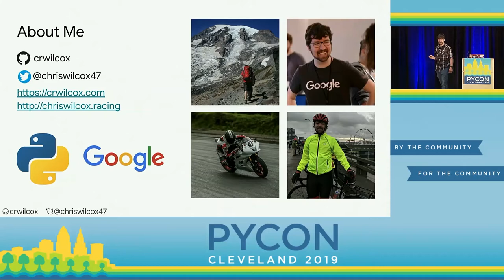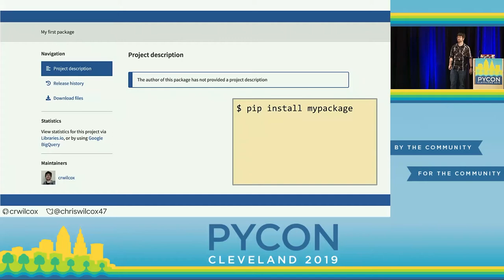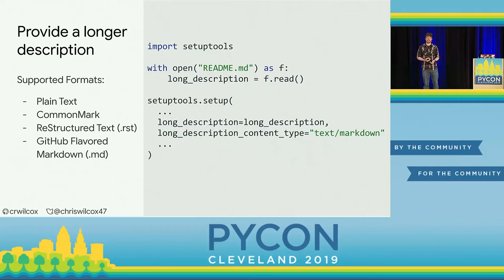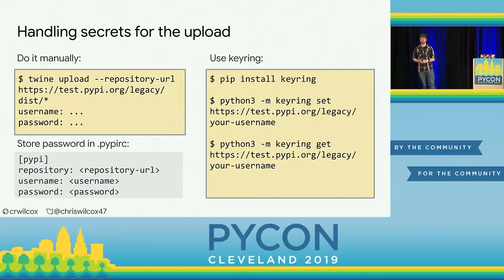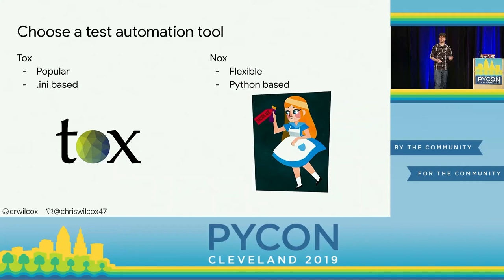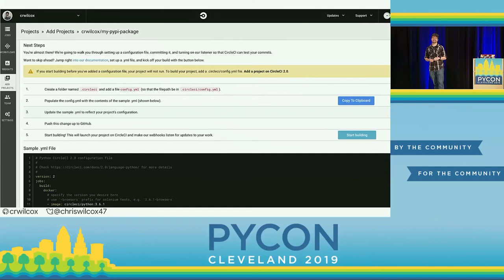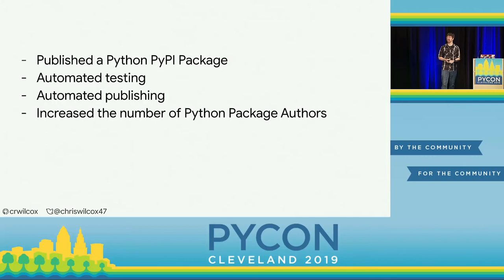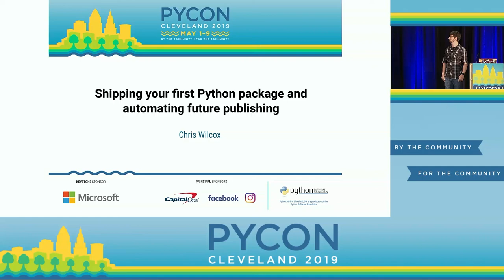Chris Wilcox - Shipping your first Python package and automating future publishing - PyCon 2019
"Speaker: Chris Wilcox

One of the best things about Python is the vast ecosystem of packages available on the Python Package Index. Shipping your first Python package can be intimidating. This talk aims to remove the mystery of Python packaging and enable you to share your code with other Pythonistas. We will also discuss more recent additions to packaging that can be used even if you are an experienced package maintainer. The latter portion of the talk will be dedicated to talking about how you can automate releasing via CI to make future updates a breeze.